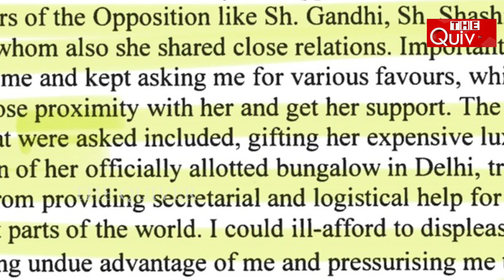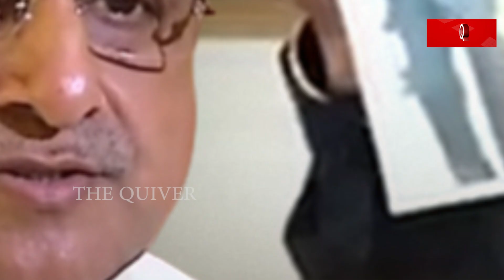ମହୁଆଙ୍କ ମଧ୍ୟସ୍ଥି ନବୀନଙ୍କ ପାଖଲୋକ | Mahua mediator close to Naveen | The Quiver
ଲୋକସଭାରେ ପ୍ରଶ୍ନ କରିବା ପାଇଁ ହୋଇଥିବା ଟଙ୍କା କାରବାର ଅଭିଯୋଗରେ ବିଜେଡି ଏମପିଙ୍କ ଭୂମିକା ବିବାଦୀୟ ରହିଛି । କର୍ପୋରେଟ ଲିଆସନର କରୁଥିବା ଉପକୂଳ ଓଡ଼ିଶାର ହେଉଛନ୍ତି ସେହି ଏମପି ବୋଲି କୁହାଯାଉଛି । ଏପରିକି ସେହି ଏମପିଙ୍କର ନବୀନଙ୍କ ସହ ବେଶ ଭଲ ସମ୍ପର୍କ ରହିଛି । ରାଜନୈତିକ କୁଟନୀତି ମୁତାବକ ଗୋଟେ ପଟେ ମୋଦିଙ୍କୁ ତୈଳମର୍ଦ୍ଦନ କଲା ଭଳି ସମର୍ଥନ କରାଯାଉଛି, ଅନ୍ୟପଟେ କର୍ପୋରେଟ ଲିଆସନ କରି ମୋଦିଙ୍କୁ ବଦନାମ କରିବାକୁ ପ୍ରଶ୍ନ କରାଯାଉଛି । ଏପରି ହୀନ କାମ ପଛରେ ବିଜେଡିର କେଉଁ ସାଂସଦ ଅଛନ୍ତି ବୋଲି ପ୍ରଶ୍ନ ଜୋର ଧରିଲାଣି ।